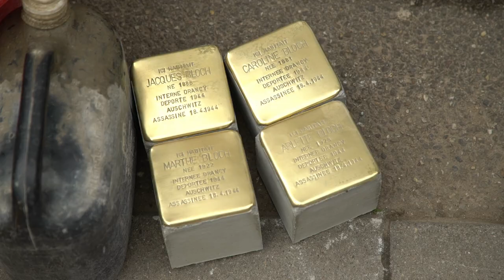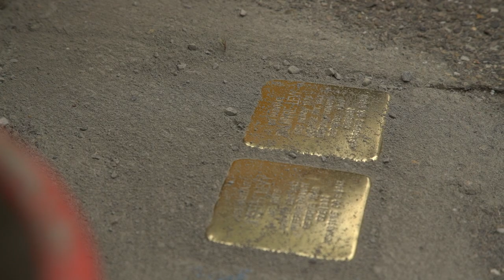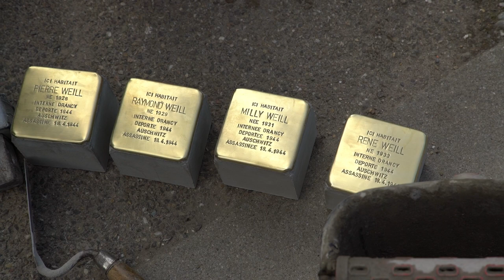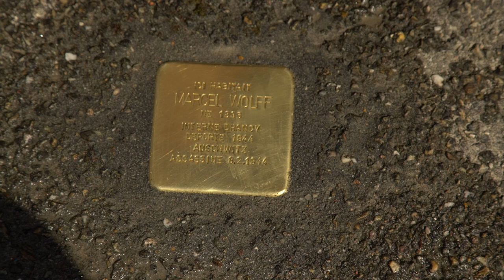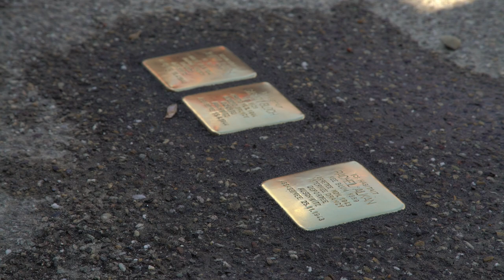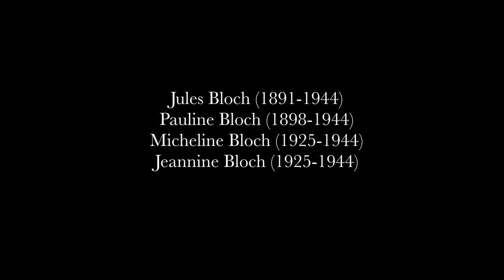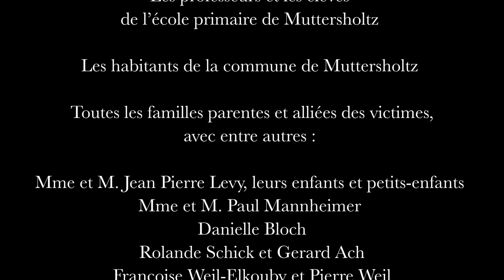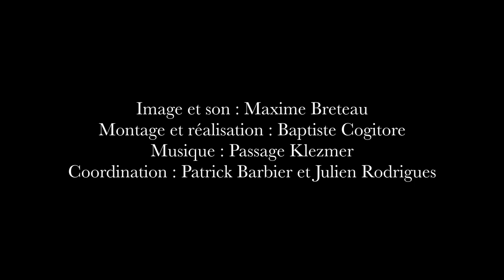Les Stolpersteine de Muttersholtz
Voici le film réalisé sur la cérémonie de pose des Stolpersteine à Muttersholtz le 30 avril 2019 avec l'artiste Gunter Demnig.
Images: Maxime Breteau.